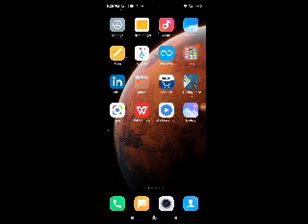update Google Chrome new tech news 2020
hey guys welcome back to my another video today in this video new tech news 2020 update Google Chrome for Android user please watch full video like share subscribe my channel

tech news#Google Chrome#Android user#Google#tech with Vishal